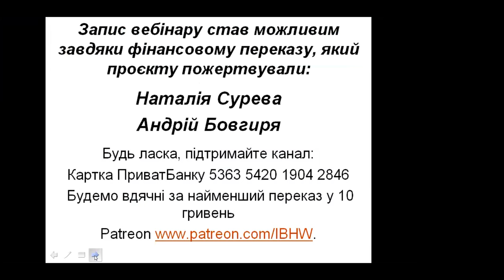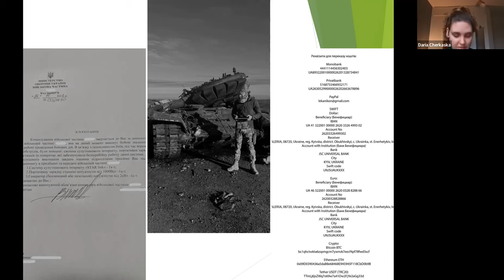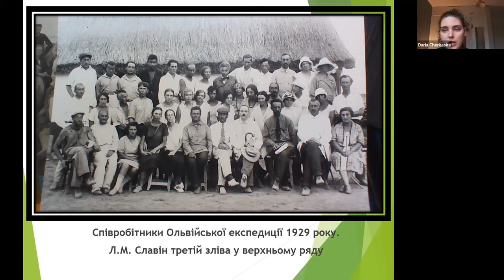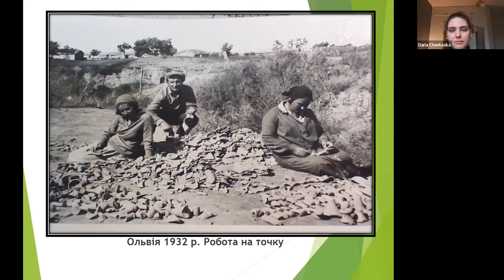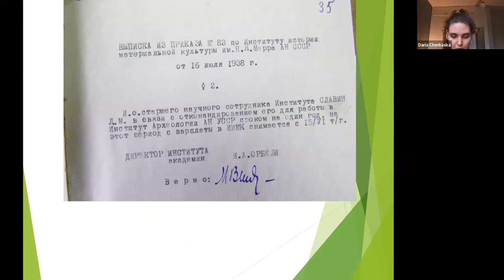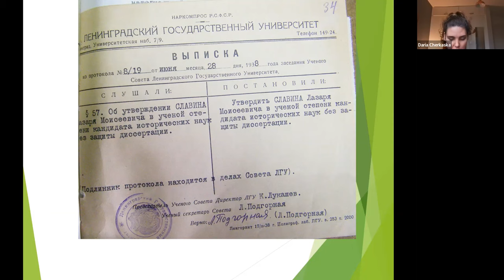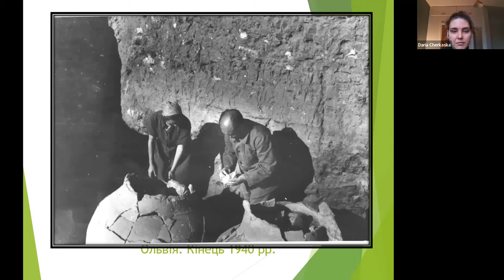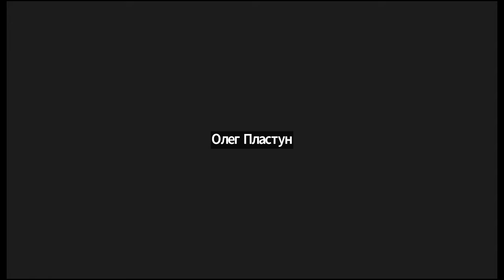“IB\HW” Дар’я Черкаська «Українські радянські археологи: боротьба з «українською буржуазною наукою»»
«Історичний вебінар\Historical webinar», рубрика «Модерна доба. Міжвоєнна УСРР», презентують вебінар за участі к,і.н\PhD Дар"ї Черкаської. Під час вебінару наголошується на впливі політичних процесів кінця 1930 – 1940 х рр. на українську радянську археологію через призму Лазаря Славіна. Лазар Славін – радянский український археолог-антикознавець, що очолював Інститут археології з 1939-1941 та 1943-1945 рр, засновник та голова кафедри археології у КНУ імені Тараса Шевченка (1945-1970).
Записано 20 грудня 2021. Мова українська.
Просимо про підтримку ЗСУ, що боронять Україну і її громадян від відкритої московської агресії: